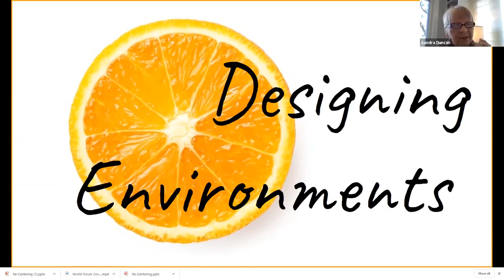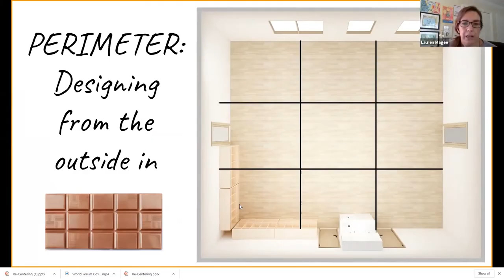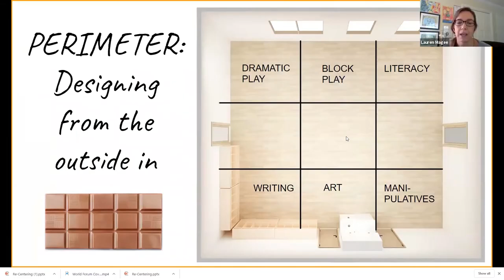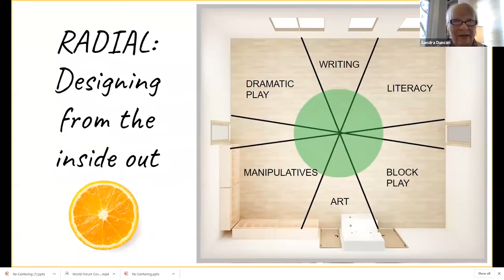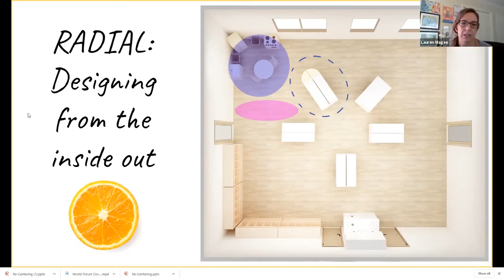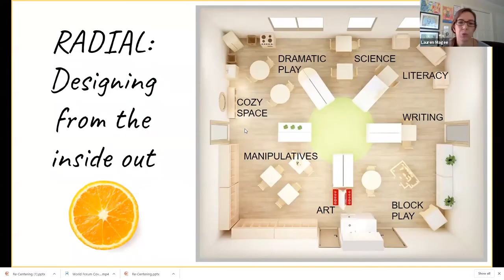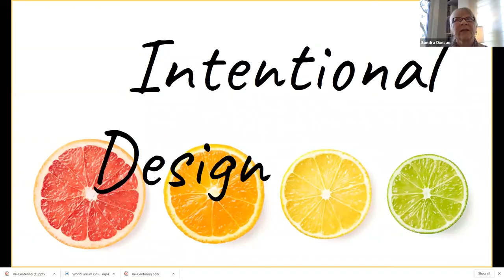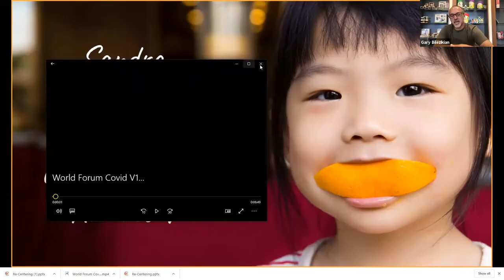Bonnie's Global Cafe: Creating Covid Mindful Environments for Children